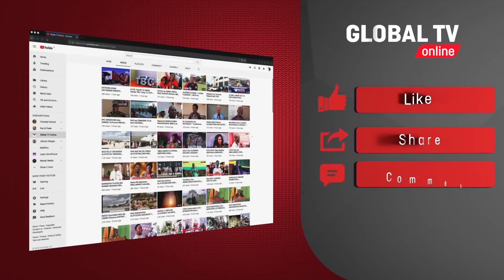WANAWAKE WAWILI WAHUKUMIWA MIAKA 20 JELA...!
MAHAKAMA ya Hakimu Mkazi Kisutu jijini Dar es Salaam imewahukumu wafanyabiashara wawili,  Magdalena Uhwello na Halima Nsubuga  kulipa faini ya Sh Mil. 101 au kwenda jela miaka 20 baada ya kukiri kufanya biashara ya upatu na utakatishaji fedha.